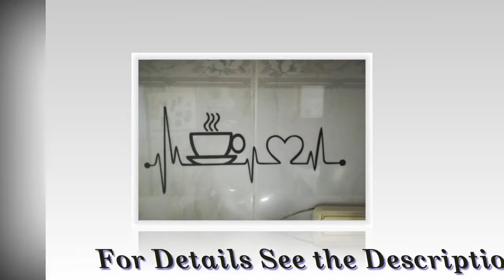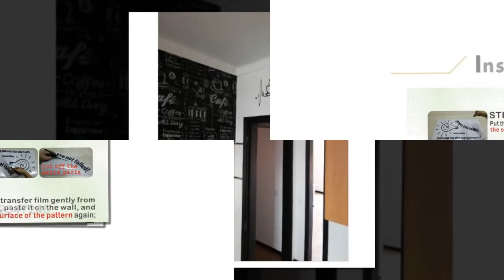Creative Coffee Cup Vinyl Wall Stickers for Kitchen Room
Creative Coffee Cup Vinyl Wall Stickers for Kitchen Room. Please shop our impressive selection of large wall art pieces and canvas prints to make a BIG statement in any room. ... Different types of Canvas Art design are available here.
# canvas posters
# canva infographic
# canva resume,
# wall canvas,
# print for canvas ,